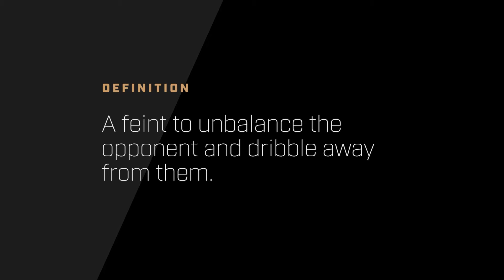Reverse Stepover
Definition - A feint to unbalance the opponent and dribble away from them
How to - Step over the ball with your front font in the reverse direction to a step-over (towards your back foot), pushing the ball away from your opponent with the front foot as well